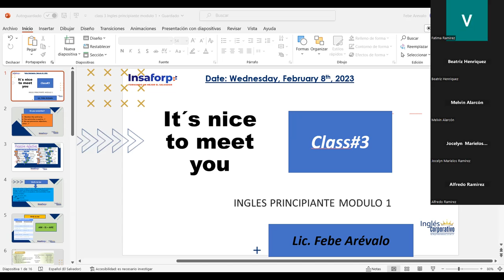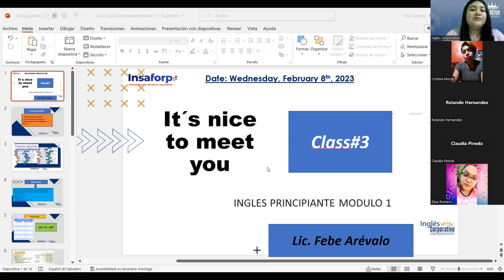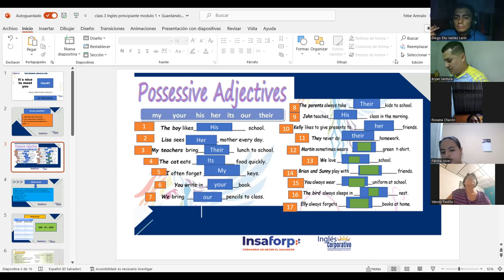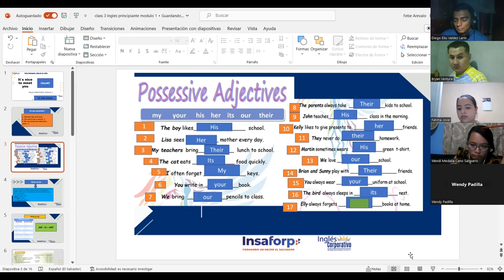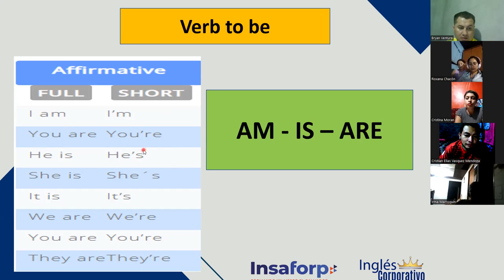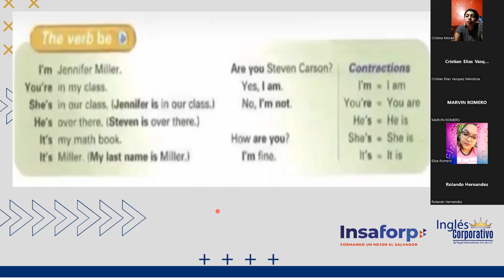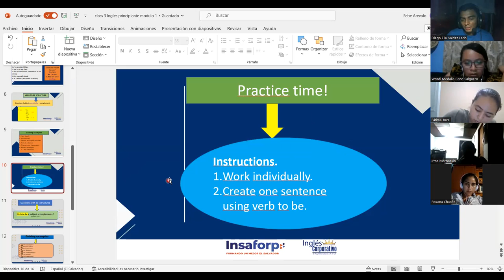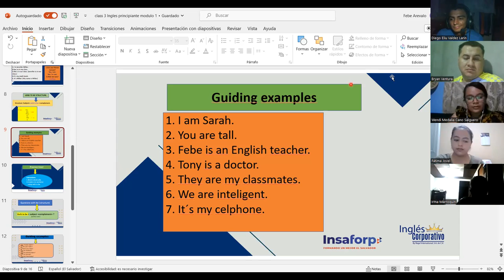Sesión03-08-02-23-PROESP-30098-001-2023-Arevalo-The verb be.